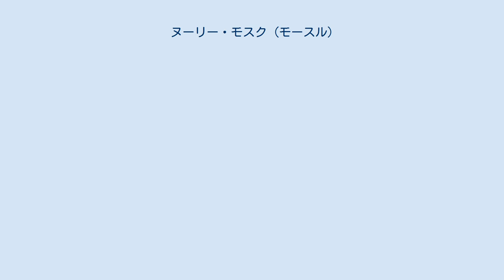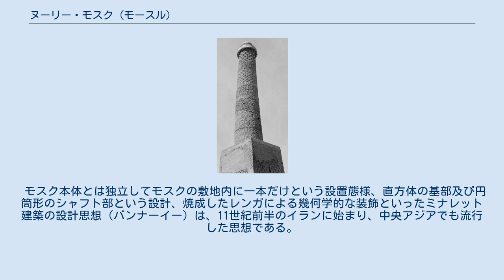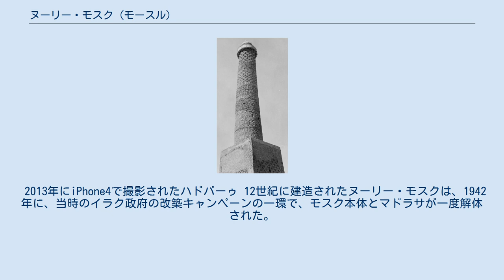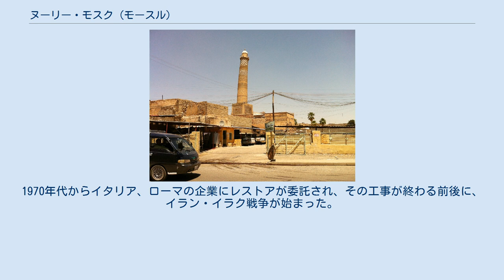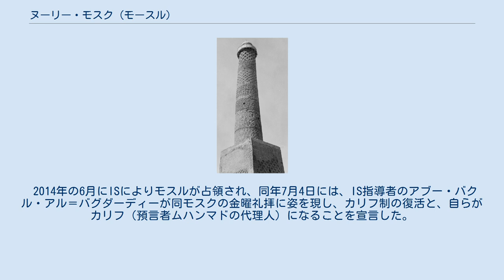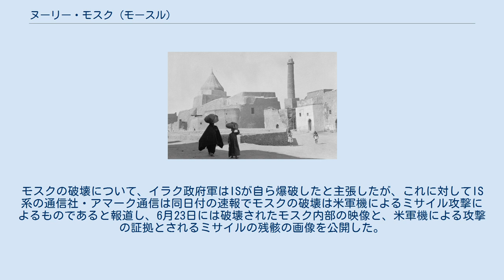ヌーリー・モスク (モースル)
ヌーリー・モスク、1932年撮影 ヌーリー・モスク（アラビア語: جامع النوري‎, ラテン文字転写：Jāmiʿ al-Nūrī; 英語: Nuri Mosque）は、イラクのモスルにある金曜礼拝モスク。
モスクはモスル旧市街に位置し、十字軍と戦った英雄ヌールッディーンの創建（1172年）になるため「ヌーリー」の名がある。
また、「背中が曲がったやつ」を意味する「ハドバー」という愛称で知られる、傾いたミナレットを持つことで有名であったが、2017年にイスラーム国を自称するサラフィー・ジハード主義者の手により爆破された。
 モスル旧市街のランドマークであったヌーリー・モスクのミナレット、1932年撮影。
 モスルにはヌーリー・モスクが建つ以前にも、8世紀にマルワーン2世がティグリス川の堤防上に建てた金曜礼拝モスクがあった。
その後、モスルの町は一度荒廃したが、12世紀にトゥルク系アタベグのイマードッディーン・ザンギーにより再建された。
モスルは9世紀からセルジューク朝末期にかけて工芸や科学、商業が盛んになり、アタベグ政権期に黄金時代を迎えた。
 ヌーリー・モスクは後述のように、イマードッディーン・ザンギーの息子のひとり、ヌールッディーン・マフムードにより創建された。
ヌールッディーンは1170年にモスクの建設を命じ、1172年に礼拝空間、マドラサ、ミナレットを含む宗教複合が完成した。
このミナレットが「ハドバー」と呼ばれる建造物である。
 モスク創建直後の1184年6月4日から4日間、旅行家のイブン・ジュバイルがモスルを訪れ、城市の一番高いところがハドバーである旨、記載している。
その後、13世紀にサラーフッディーン・アイユービーが十字軍に対するジハードの開始を、このヌーリー・モスクで行った。
14世紀にはイブン・バットゥータがヌーリー・モスクを訪れた。
 ヌーリー・モスクは、イスラーム世界を十字軍から防衛した、非常に人気のある英雄ヌールッディーンによる創建と伝えられるが、彼の本拠地はダマスクスであり、モスルを直接統治していない。
イブヌル・アシールの年代記『完史』や、イブン・ハッリカーンの『傑出した人物たちへの悼辞』といった歴史的資料が、モスルにヌールッディーンがモスクを建てさせたいきさつについて語っている。
 イマードゥッディーン・ザンギーには少なくとも4人息子がおり、ザンギーが突然暗殺された1146年以後、ザンギーの支配領域は息子たちに分割統治された。
長男サイフッディーン・ガーズィーはモスルを、次男ヌールッディーン・マフムードはダマスカスを、四男クトブッディーン・マウドゥードはホムスを、それぞれ領した。
 1149年に長男サイフッディーンが病没すると、四男クトブッディーンはいち早くモスルに駆けつけて、モスルのアタベグの地位に就いてしまった。
これに対して次男ヌールッディーンはモスル西方の街シンジャールを手中に収め、弟を攻めようとした。
しかし、古参兵が兄弟間のいくさはフランクに対峙するムスリムの力を弱めることになるとヌールッディーンを諌め、彼は弟と和睦した。
その後、1170年の夏ごろにクトブッディーンが危篤になったことを知ったヌールッディーンは手勢を率いてモスルに近いところまで来たが、街には入らずクトゥブッディーンが亡くなるのを待った。
弟が亡くなったことを知ると、クトゥブッディーンの長男サイフッディーン・ガーズィーがモスルを領することを認め、甥に当地の一切を任せることを確約した。
 モスルの市場にヌーリー・モスクを建てることが命じられたのは、このときである。
イブヌル・アシールの『完史』には、次のような記載がある。
 ハドバーゥ、1932年撮影 イブヌル・アシールはこの逸話をザンギー朝の高官であった父親から聞いており、細部の情報に至るまで確度は高いとされる。
 イブン・ハッリカーンの『傑出した人物たちへの悼辞』「クトブッディーン・マウドゥード伝」には次のような記載がある。
 ハドバーゥ、1932年撮影 ヌーリー・モスクは、教育施設であるマドラサや、礼拝への呼びかけが行われるミナレットも付属する宗教複合である。
モスクの敷地の北西隅に位置するミナレットは、45メートルの高さがある円筒形のシャフト部を有する。
シャフト部には装飾レンガが外側に巻かれており、鉛直方向に7パターンの異なる幾何学模様が並ぶようにデザインされているため、外部...